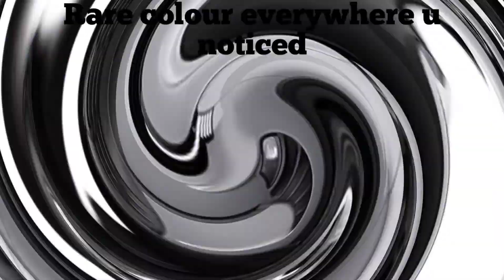Tata Nexon Facelift Colours 2024 | Best Colours Explain for You in 2024 | Choose Wisely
Tata Nexon Car Latest Update
Price: It is priced from Rs 8.10 lakh to Rs 15.50 lakh (introductory, ex-showroom Delhi).

Variants: Tata offers it in 4 broad variants: Smart, Pure, Creative, and Fearless.

Colours: It comes in 7 colour options: Fearless Purple, Creative Ocean, Flame Red, Pure Grey, Daytona Grey, Pristine White, and Calgary White.

Boot Space: Tata’s subcompact SUV comes with a boot space of 382 litres.

Seating Capacity: It can seat up to 5 people.

Ground Clearance: It has a ground clearance of 208mm.

Engine and Transmission: The 2023 Tata Nexon gets both petrol and diesel engine options: a 1.2-litre turbo-petrol (120PS/170Nm) and a 1.5-litre diesel engine (115PS/260Nm). The former comes in 4 transmission options – 5-speed manual, 6-speed manual , 6-speed AMT and a new 7-speed dual clutch transmission (DCT) – whereas the diesel unit can be had with either a 6-speed manual or a 6-speed AMT.

Features: Features on board the 2023 Nexon include a 10.25-inch touchscreen infotainment, 10.25-inch fully digital driver’s display, auto AC, wireless phone charging, ventilated and height-adjustable front seats, cruise control, and paddle shifters. It also gets a 9-speaker JBL sound system with a subwoofer and Harman-enhanced AudioworX.

Safety: In terms of safety, it gets 6 airbags (as standard), ABS with EBD, hill assist, electronic stability program (ESP), tyre pressure monitoring system (TPMS) and a 360-degree camera.

Rivals: The facelifted Tata Nexon competes with the Kia Sonet, Mahindra XUV300, Renault Kiger, Maruti Suzuki Brezza, Nissan Magnite and the Hyundai Venue.

Tata Nexon EV Facelift: The Tata Nexon EV facelift has been launched.